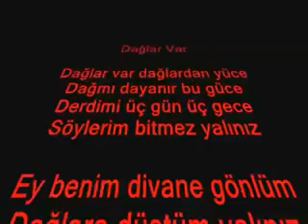SiyaSiyabend - Dağlar var...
If you wish for a track to be removed, please let me know so I can remove it from our feed immediately